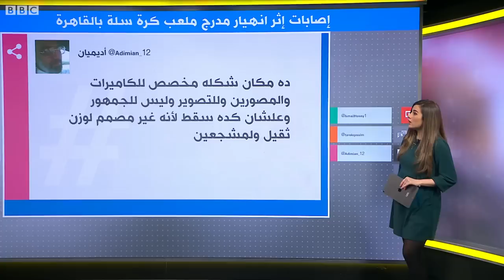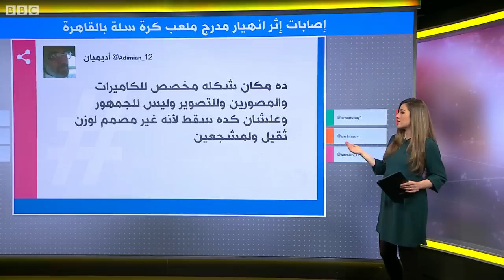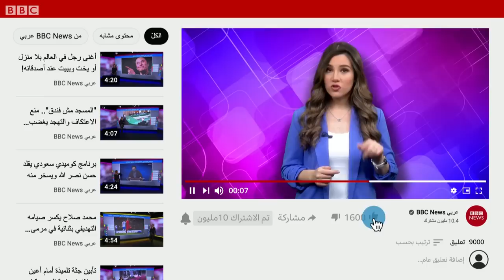إصابة عدة أشخاص إثر انهيار مدرج ملعب كرة سلة في مصر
أصيب نحو 27 مشجعا في مباراة السوبر لكرة السلة بين فريقي الأهلي والاتحاد السكندري في مصر إثر انهيار جزء من المدرج في صالة حسن مصطفى للألعاب الرياضية. وقالت وزارة الشباب والرياضية إنها فتحت تحقيقا في الحادث.